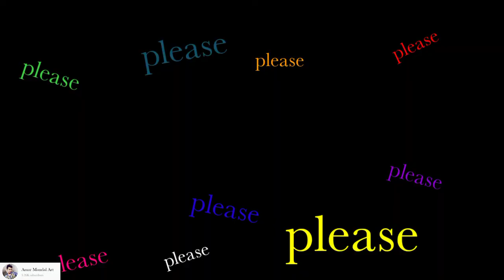Drawing with pen 🔥 How to draw with pen ✍️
Use and Throw Ball pen se Drawing 🖊️✍️ Rs 2 pen / ball pen drawing easy

✓✓✓Drawing tools✓✓✓✓✓

➡️ Masking tape 👇👇👇👍👍

➡️ Brustro art paper 👇👇👇

∆ Hiii friends ∆

Thank you so much for watch my video.I hope you like my video.
I used the ball pen to do this drawing .

➡️ My watercolour painting channel link

Art by Amar Mandal Art

Drawing relative 👇
Use and throw pen se Drawing
Rs.2 pen se Drawing
pen drawing

💥 Hd effect video link 💥